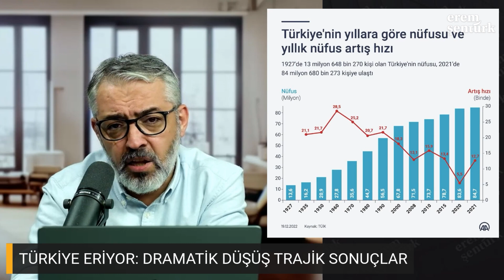Bu yüzyılda Türkiye'yi bekleyen en büyük tehlike!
1,92 doğum (kadın başına) (2020) Türkiye’de toplam doğurganlık hızı son yıllarda düşüş eğiliminde. 2001 yılında 2,38 olan hız 2021’de 1,7’ye kadar düştü.

Kaba doğum hızı ise bin nüfus başına düşen canlı doğum sayısını ifade ediyor. Kaba doğum hızı, 2001 yılında binde 20,3 iken 2020 yılında binde 13,3 oldu. Diğer bir ifade ile 2001 yılında bin nüfus başına 20,3 doğum düşerken, 2020 yılında 13,3 doğuma düştü.

Avrupa’da 2020 yılında kaba doğum hızının en yüksek olduğu ülke ise Türkiye oldu. İkinci sırada ise binde 11,2 ile İrlanda var. Kaba doğum hızının en düşük olduğu ülke ise binde 6,8 ile İtalya. AB ortalaması ise binde 9,1.

3️⃣ İçeriklerin altında görünen “Teşekkür” butonuna tıklayarak destek olabilirsiniz.